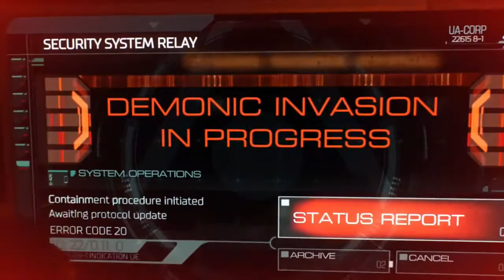Doom 4 / 2016 (Playstation 4) demo playthrough on ultra violent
Playthrough of Doom 4's demo on ultra violent difficulty.